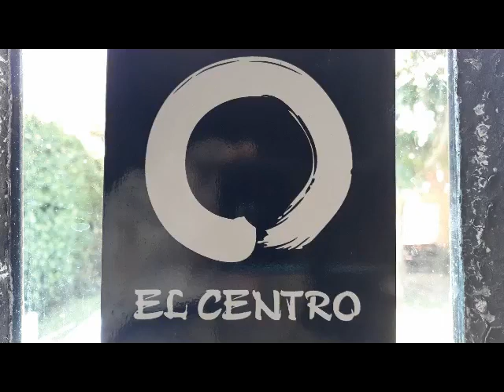Tercer Intensivo de Guo Lin Qi Gong. Caminatas para los órganos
Curso de 3 meses para presentar ésta técnica de manera compacta y clara, con teoría y práctica, de modo de conocer sus fundamentos con precisión para poder ejercitarla, tanto para beneficio personal como para compartir con otras personas.
Una de las enormes virtudes de éste Qi Gong, que funde la ciencia contemporánea con técnicas ancestrales y chamánicas, que le salvó la vida a su creadora, es la sencillez. Nos enseña a sacar provecho de aquello que todos durante toda la vida hacemos a diario: caminar.

En el primer encuentro vimos:
- Apertura de los canales de energía de la gran circulación mediante el automasaje de pies y manos.
- Orientación espacial.
- Mudras y posiciones de las manos según patología.
- Ejercicios previos y posteriores a la ejercitación, comunes a todas las rutinas de Guo Lin Qi Gong.
- Apertura de los 8 Vasos Maravillosos.
- Apertura de los 3 Dantien a los 4 rumbos, para nutrir Jing, Chi y Shen.
Todo esta temática se trabajó en las clases semanales de Guo Lin Qi Gong de octubre.

En el segundo encuentro vimos:
-Respiración del Viento. Xi Xi Hu Beneficios de la hiperoxigenación.
- Balanceo de brazos y posiciones de las manos según dolencia.
- Guo Lin a Paso Fijo.
- Caminatas Lentas: Talón – Planta. Y mudra, paso y respiración para fortalecer Riñón.
- Caminata a ritmo natural. Beneficios de la respiración y movimientos rítmicos de la marcha.
Esta temática se trabaja a lo largo de noviembre en las clases semanales.

En el tercer encuentro, el sabado 23 de noviembre, veremos:
- Caminatas rápidas. Xi Hu
Y mudra, paso y respiración de las 4 caminatas para:
- Riñón
- Pulmón
- Hígado y Bazo.
- Corazón.
Esta temática se trabajará en las clases semanales de diciembre.
Cámaras: Daniel Armendariz - Gustavo